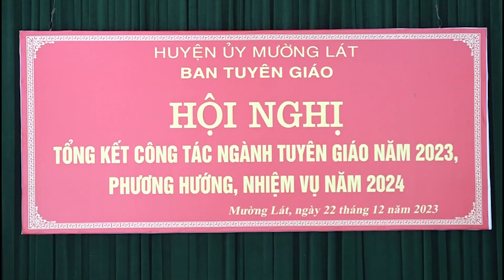Hội nghị tổng kết công tác ngành Tuyên giáo năm 2023, Phương hướng nhiệm vụ năm 2024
Chào mừng các bạn đến với kênh youtube Trung tâm VHTT-TT&DL Mường Lát